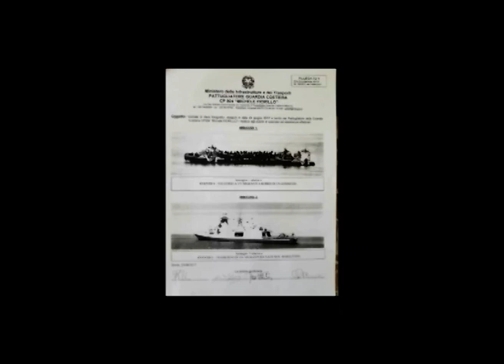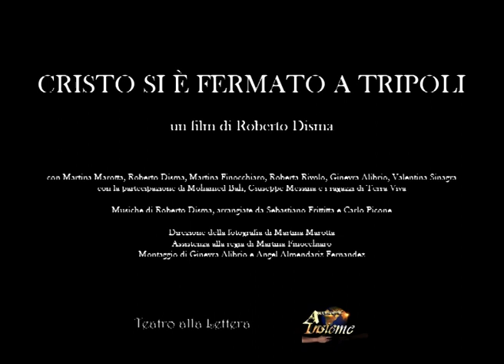Cristo si è fermato a Tripoli - PROMO